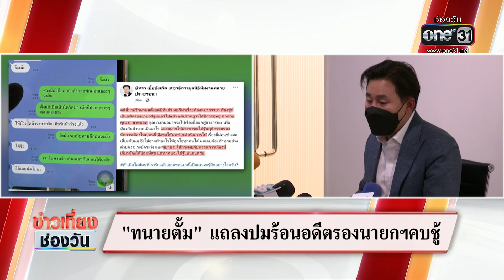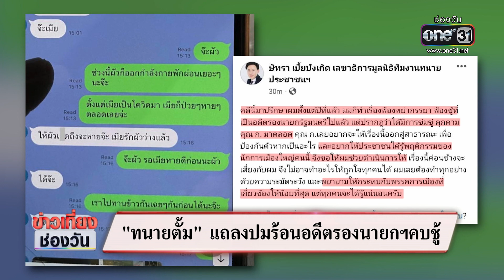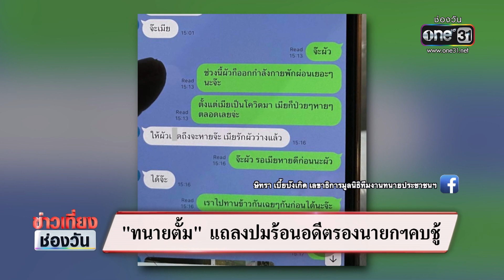"ทนายตั้ม" แถลงปมร้อนอดีตรองนายกฯคบชู้ | ข่าวเที่ยงช่องวัน | สำนักข่าววันนิวส์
"ทนายตั้ม" แถลงปมร้อน อดีตรองนายกรัฐมนตรี คบหาภรรยาคนอื่น